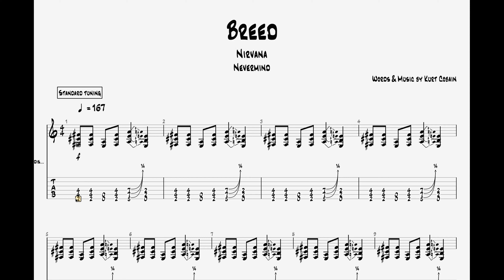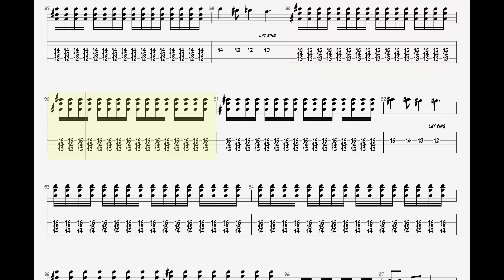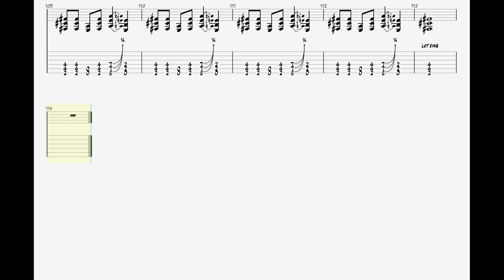Nirvana - Breed || Guitar Play Along TAB